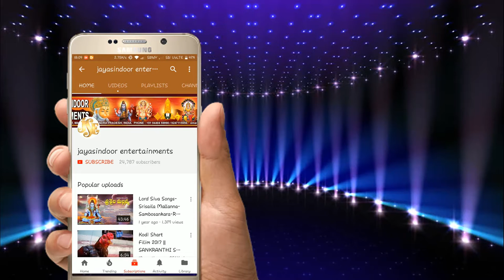Sri Shirdi Baba Sacharitham | Jayasindoor Entertainments | Sai Baba | Devotional Songs | D.V. Ramani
Song Name: Sri Shirdi Baba Sacharitham - Nithyaparayanam
Singer: Dama Murali Krishna
Lyrics: Traditional
Album No: JSE-0728
Similar Searches:
Bhakti Songs
Bhakti Songs Telugu
Devotional Songs
Telugu Songs
Telugu Sai  Devotional Songs
Telugu Sai  Songs
Jayasindoor Songs
God Sai  Songs
God Sai  Devotional Songs
Sai Videos
Sai Powerful Songs
Lord Sai's Powerful Songs
Lord Sai Devotional Songs
Lord Sai Bhakthi Geethalu
Sai Bhakthi Patalu
Sai Bhakthi Songs
Sai Devotional Songs
Sai Devotional Video Songs
Sai Latest Songs
Sai Telugu Patalu
Sai Songs
Sai Songs Devotional
Sai Songs In Telugu
Sai Songs Telugu
Sai Telugu Devotional Songs
Sai Telugu Songs
Sai Video Songs
Sai Patalu
Songs of Sai
God Songs
Sri Shirdi Baba Sacharitham - Nithyaparayanam Song
Traditional Songs
Dama Murali Krishna Songs